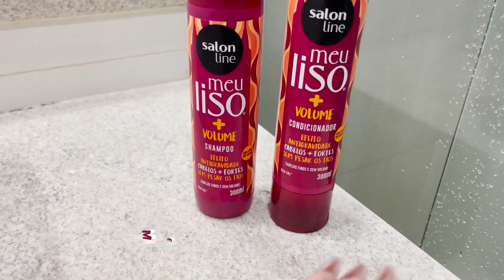CANCELAMOS O PODCATS???